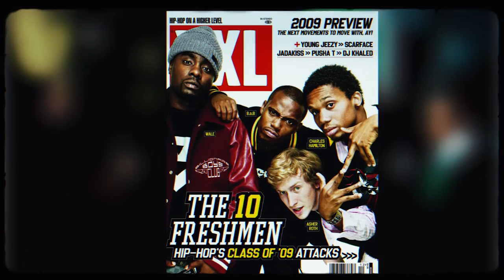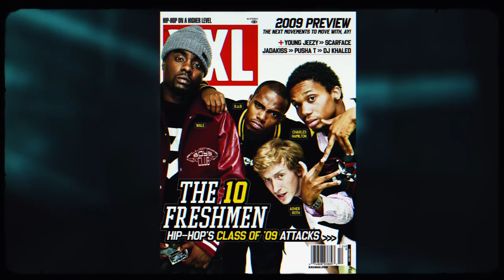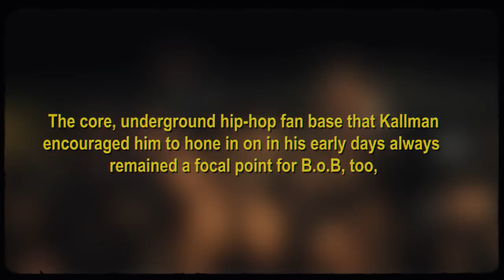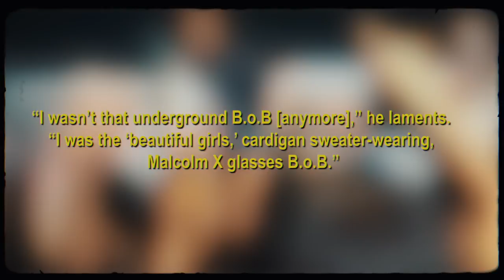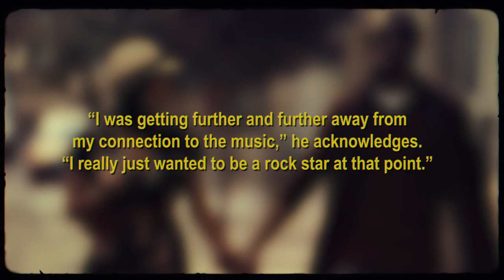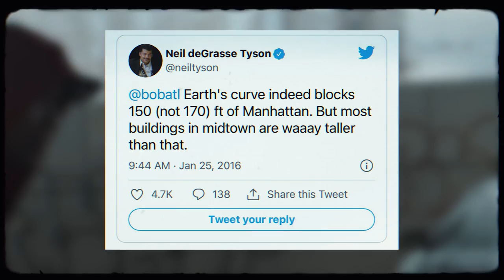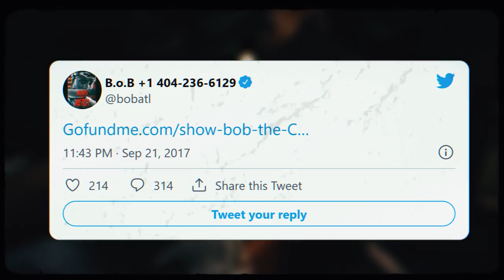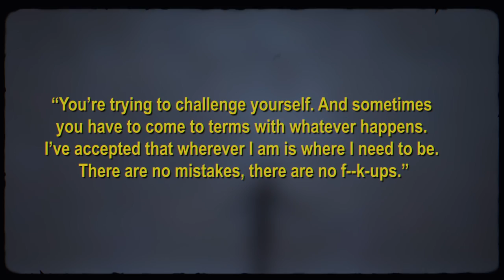How B.o.B Destroyed His Career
The ‘Nothin’ On You’ rapper couldn’t last a decade.